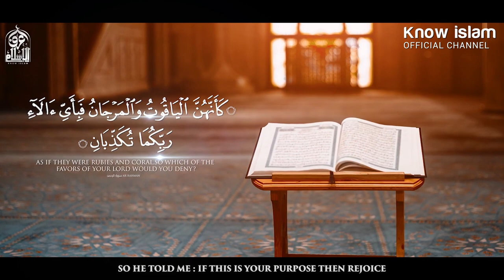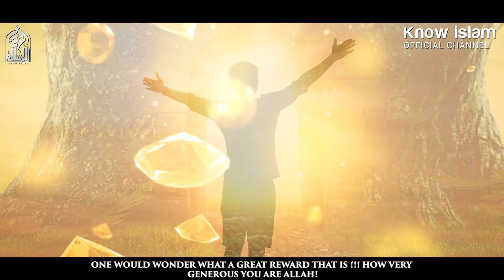الحور العين كأنهن الياقوت والمرجان || الشيخ سعيد بن مسفر As if They were Rubies And Coral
الشيخ : سعيد بن مسفر القحطاني